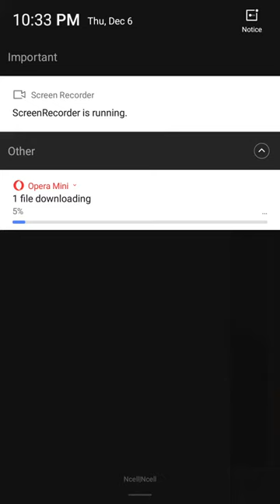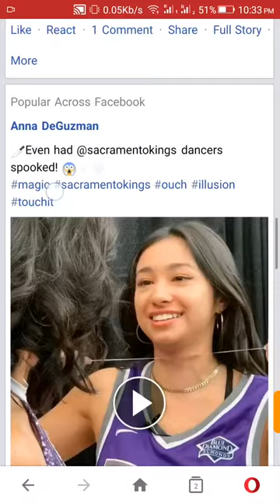How to download any video from facebook quick and easy in seconds.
You must have opera mini for downloading videos from facebook

Thanks